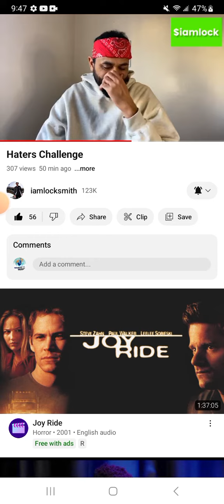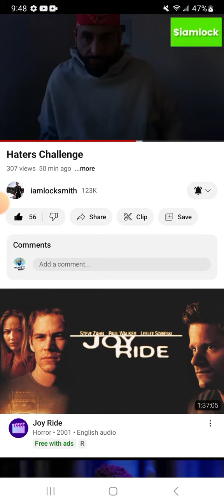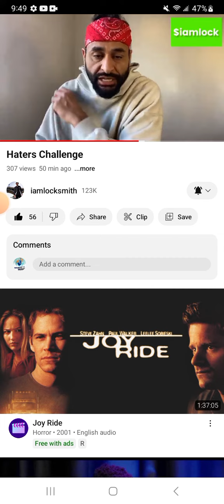Locksmith reacting to my haters submission 🔥 🔥 rap hip-hop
New content uploaded every other day. If you are a

fan of rap music, lyricism, metaphors, wordplay etc.

This Is the channel for you.